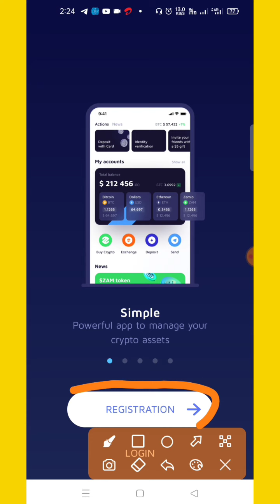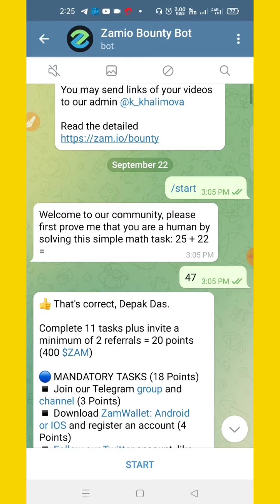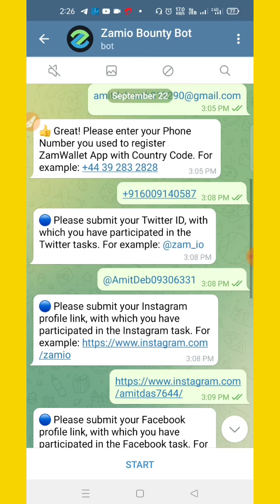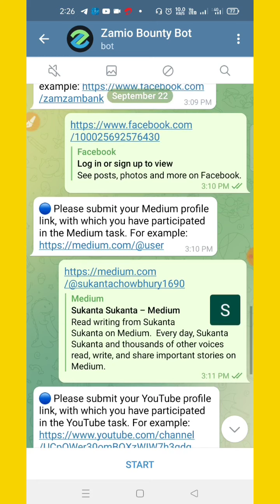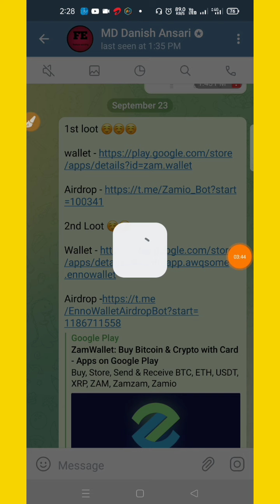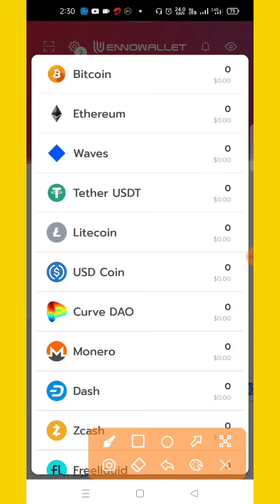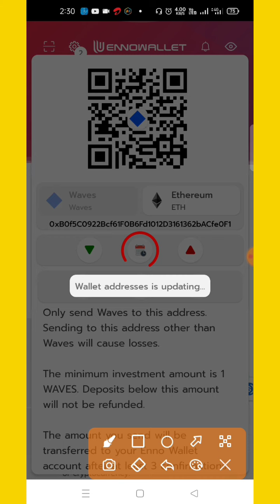😍😍claim $25 ON Trust Wallet Airdrop Today,NewAirdrop instant withdraw,Zam & Enno Wallet Airdrop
1st loot ☺☺☺

2nd Loot ☺☺

trust wallet claim airdrop new airdrops
new airdrop instant withdraw new airdrop instant withdraw 2021
new airdrop instant payment nstant airdrop
new crypto airdrop 2021 today new airdrop airdrop new
instant withdraw airdrop new cryptocurrency airdrop airdrop 2021
crypto airdrop 2021& new airdrop instant withdraw today
Android airdrop today airdrop 2021 tricks earn
trust wallet airdrop today airdrop India airdrop